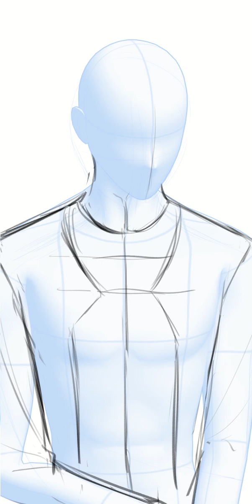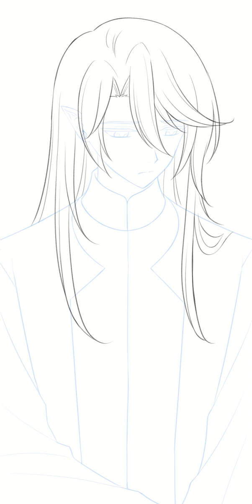TVTD Speedpaint Ep144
The Vampire and the Duke is our indie BL webcomic. Available in two languages, English and Spanish. Read the series on Webtoon Canvas and Tapas:

Software used:
Drawing: Clip Studio Paint
Video recording : Clip Studio Paint timelapse feature

Audio track :
- A Rising Wave (by Jeremy Blake)